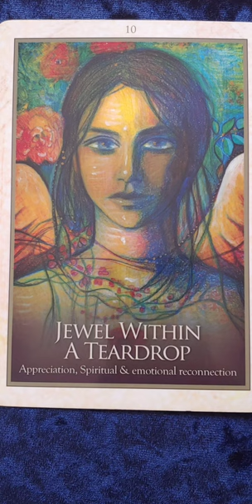A Jewel Within A Teardrop 🌍 Gaia Oracle Card Meaning